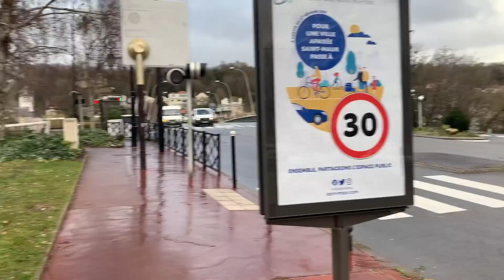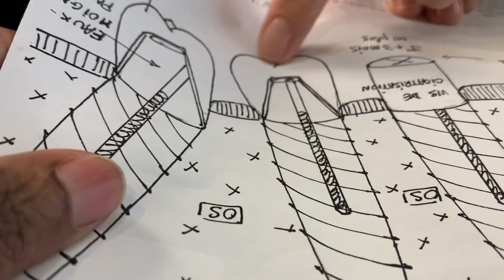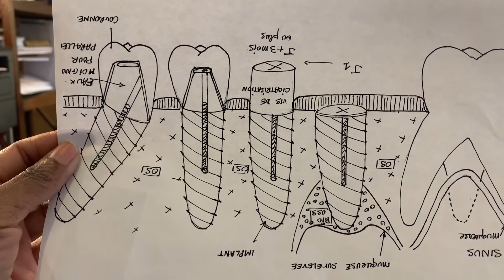Je vais me faire poser des implants dentaires